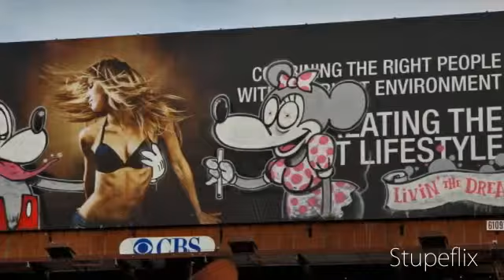Banksy ' s ArtWoRk !